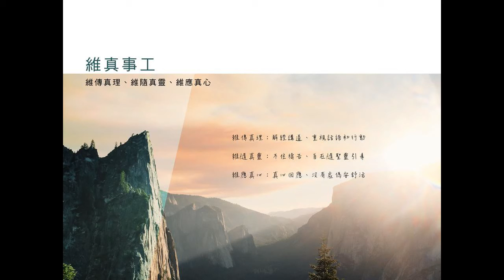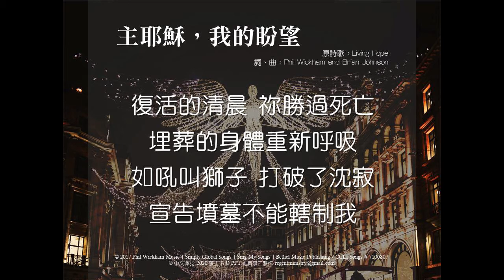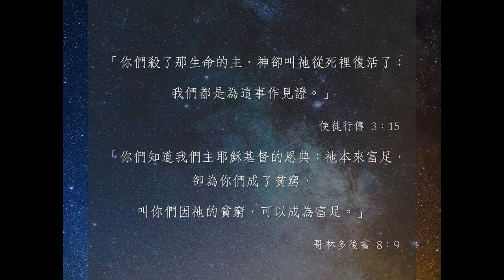2020/12/27 敬拜詩歌(繁體版)-在至高真神寶座前(Before the Throne of God Above)、主耶穌我的盼望(Living Hope)、獻上感恩(Give Thanks)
維真事工，是一群洛杉磯華人基督徒因看見新冠狀病毒（Covid-19）蔓延，許多華人教會無法帶領主日敬拜音樂發起的。我們按聖靈感動、每週錄製，歡迎全世界華人教會或個人使用。願一切榮耀歸與神！

詩歌內容：
1. 在至高真神寶座前
原詩歌：Before the Throne of God Above
詞：Charitie Lees Bancroft & Vikki Cook
曲：Vikki Cook

2. 主耶穌，我的盼望
原詩歌：Living Hope
詞、曲：Phil Wickham and Brian Johnson

3. 獻上感恩
原詩歌： Give Thanks
詞、曲：Henry Smith